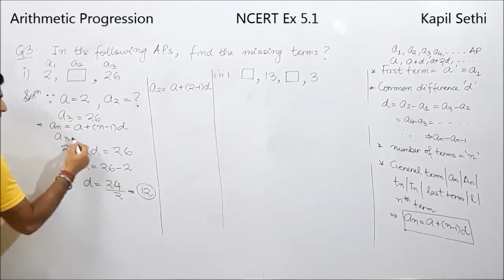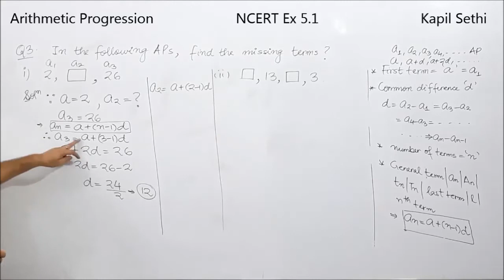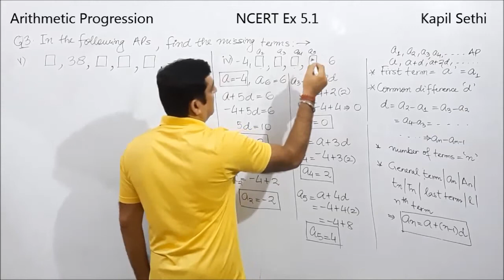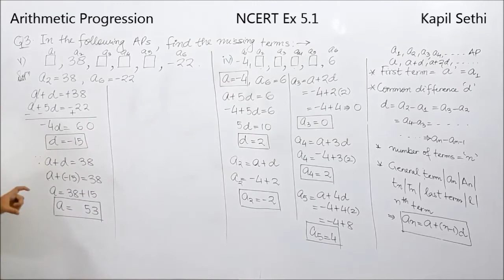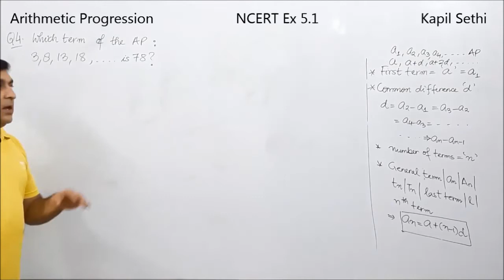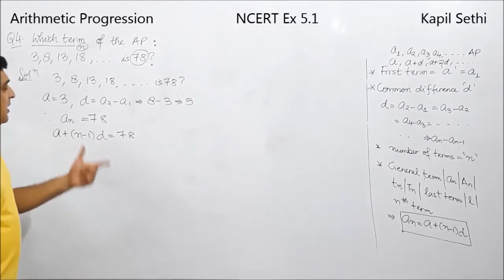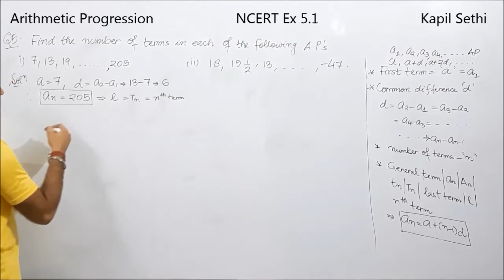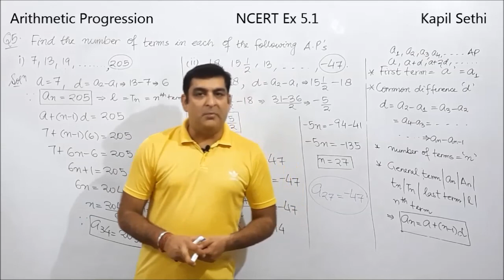Arithmetic Progression L 6 || NCERT Ex 5.2 || Q 3,Q 4 & Q 5 || Class 10 || by KAPIL SETHI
This video lecture contains the solution of questions Q 3 and Q 5  of NCERT Ex 5.2 .

Hope you all enjoying maths with my lecture :D